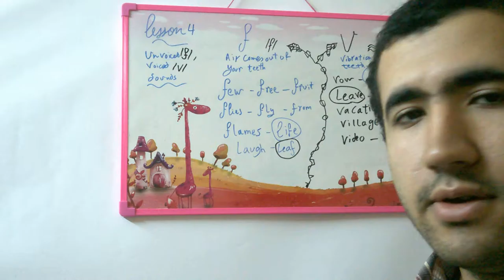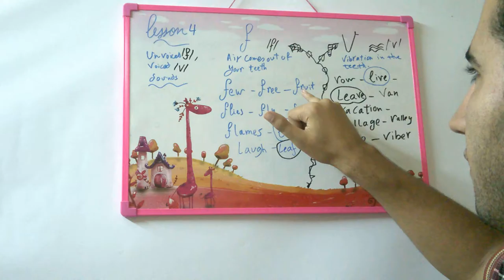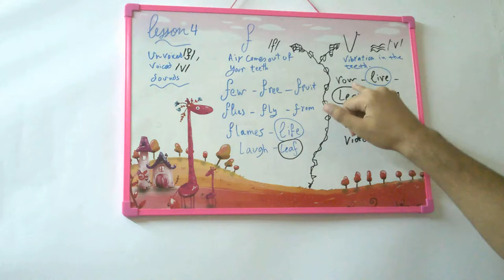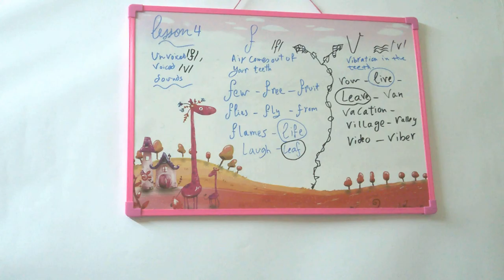V(voiced sound) and F(unvoiced sound)